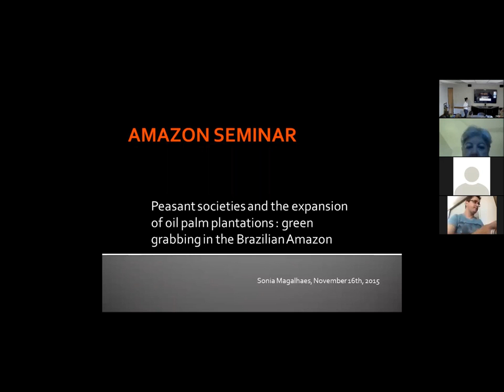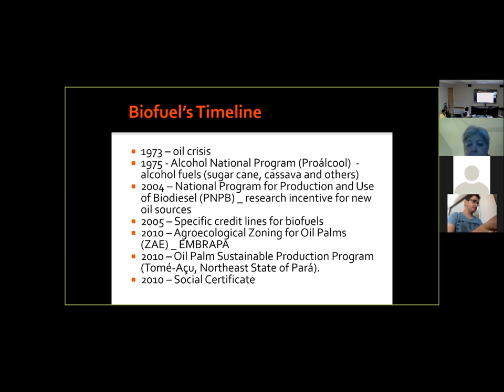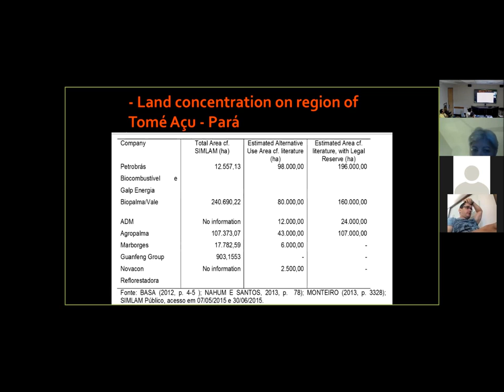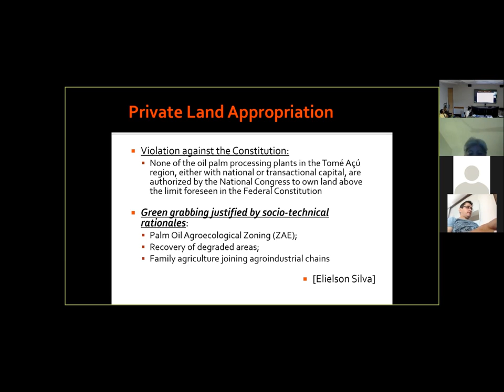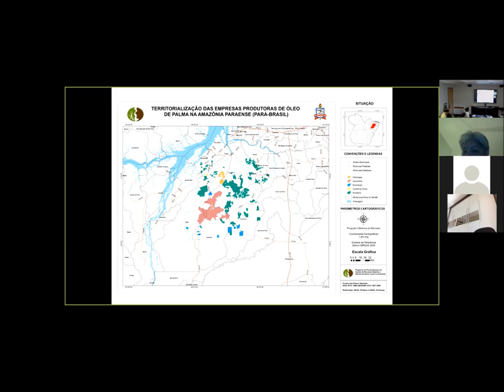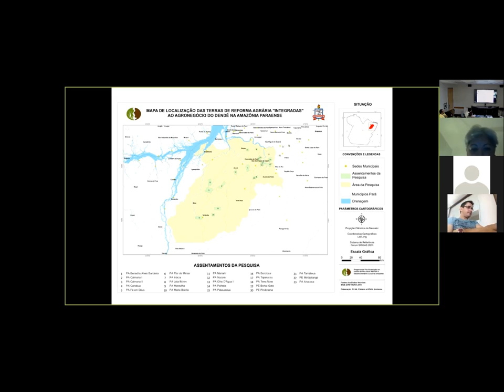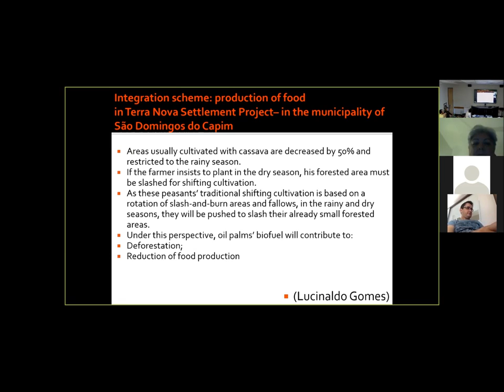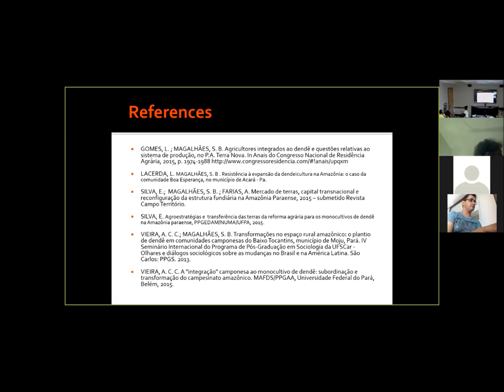Peasant societies and the expansion of oil palm plantations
Webinar by Dr. Sonia Magalhaes from Federal University of Para on "Peasant societies and the expansion of oil palm plantations: green grabbing in the Brazilian Amazon".  This talk was given in Portugues with a translation by Carolina Parks and Roberta Mendonca de Carvalho on 16 November 2015 to University of Florida graduate course "The Amazon" co-taught by Marianne Schmink and Bette Loiselle.  Some recording problems occurred about 53 minutes into the presentation.